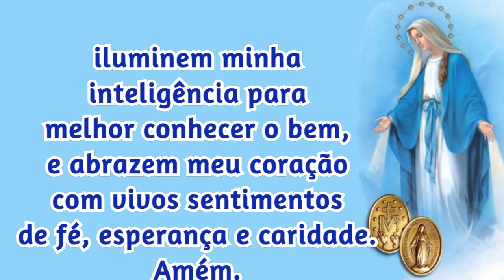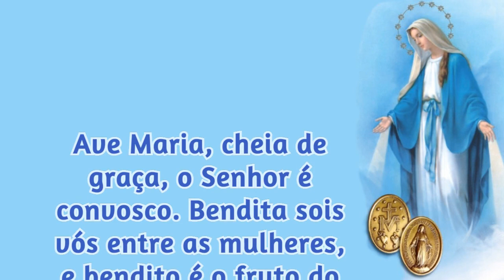22/07/2022 ORAÇÃO a NOSSA SENHORA das GRAÇAS